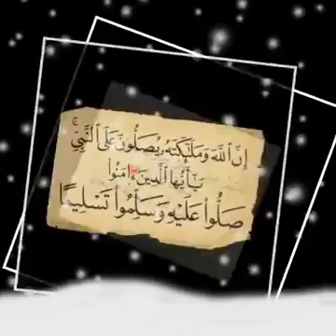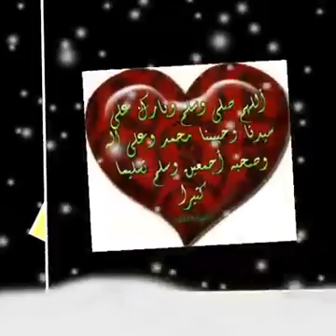January 11, 2016